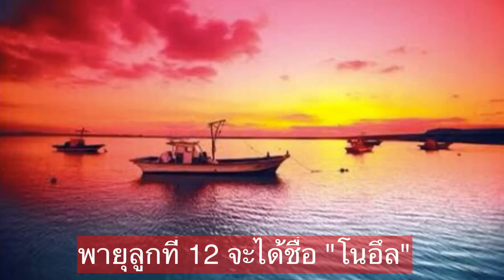จับตาพายุ ลูกใหม่​ เข้าอีสาน 19-21กันยา63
พบการก่อตัวของพายุ ลูกใหม่ คาดว่าจะพัดขึ้นชายฝั่ง เวียดนาม ลาว ทะลุถึงไทย เข้าทางอีสานช่วงตั้งแต่19-21กันยายน 63 เตรียมรับมือสำหรับพื้นที่เสี่ยง